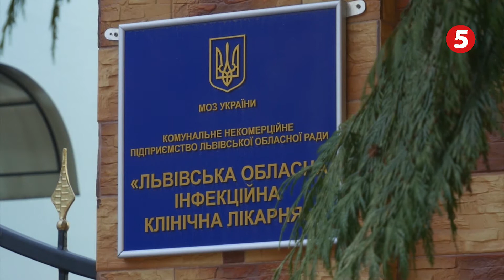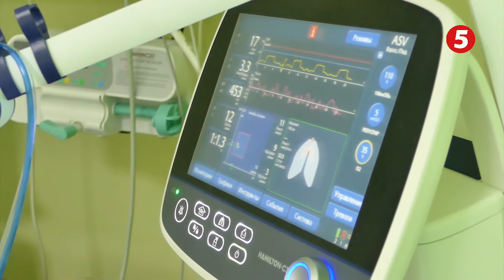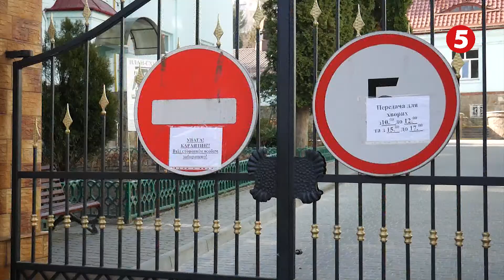Потреби обласної інфекційної лікарні.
Вони потребують нашої підтримки й допомоги. Найбільше навантаження в час пандемії лягло на обласну інфекційну клінічну лікарню, яка зараз перебуває на передовій боротьби з коронавірусом. Наразі медичний заклад забезпечений усім необхідним, але не виключено, що в найближчі дні лікарям буде потрібна наша допомога. Актуальні потреби лікарні .